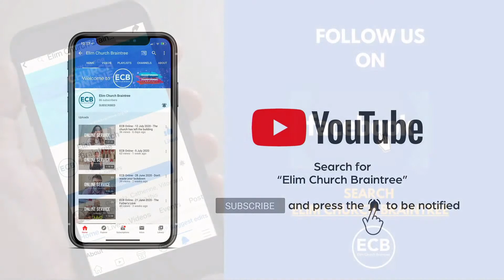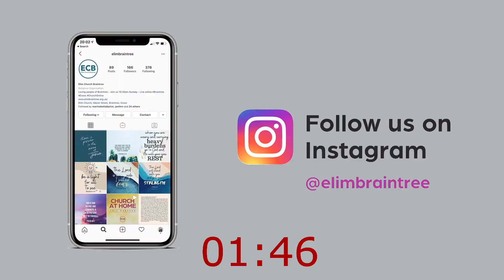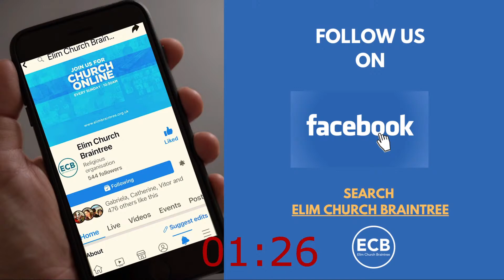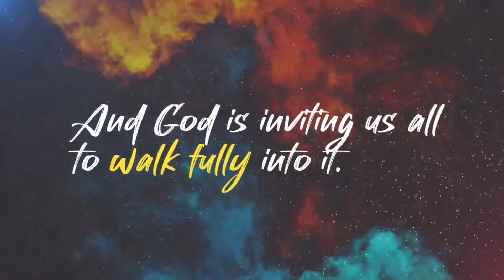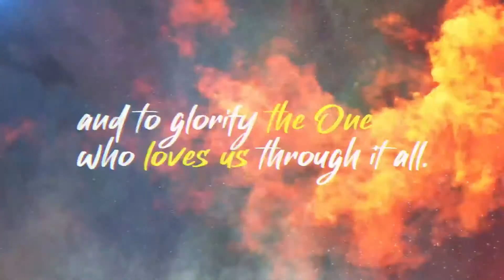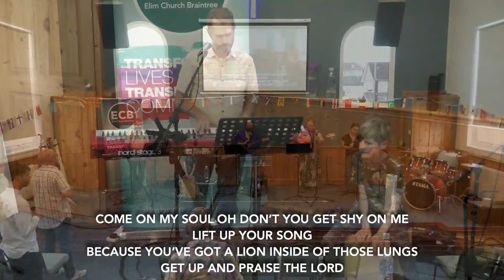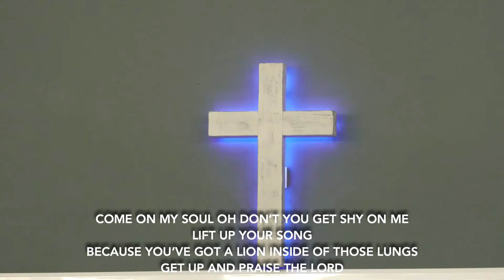Elim Church Braintree Livestream 09/07/23 -: The Great Escape by Captain Richard Wearmouth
Weekly Sunday Morning Service Live from the building of Elim Pentecostal Church Braintree - Essex @ 10:30am
09/07/23 -: The Great Escape by Captain Richard Wearmouth For more interactive chat and live prayer If you have been watching our live stream services online and are now wondering what the next steps for you might be, then visit our website or see below for a few different things you could do next..

House groups are meeting. There are, now more than ever, opportunities to meet midweek with other Christians and look at the Bible together. They are a great way to get to know other Christians and to share and deepen your faith. There are a number of different groups currently running, so please do get in touch by emailing and we will be more than happy to introduce you to one of our house group leaders.

If you would like to join our weekly zoom prayer gathering on Friday at 8pm, please send an email to Pastor Andy at and ask for the zoom id.

CCLI LICENSES

PPL CHURCH LICENSE 1772934

CLA CHURCH LISENSE 1168256

PRS FOR MUSIC LICENSE 580598